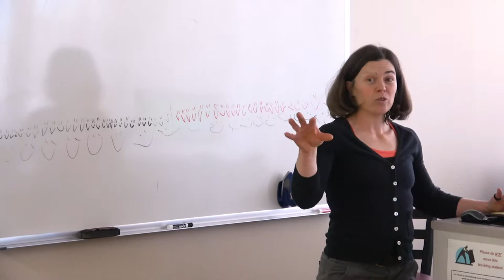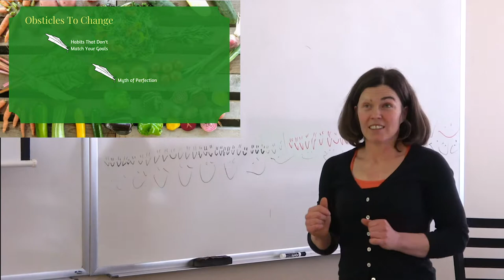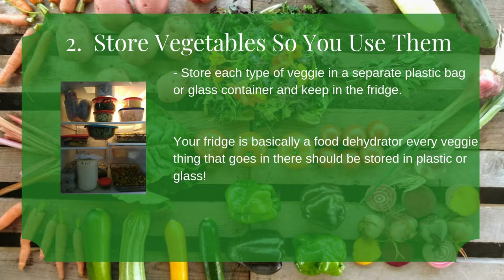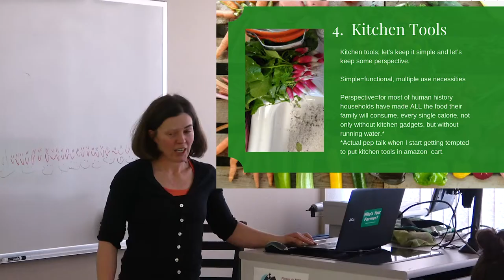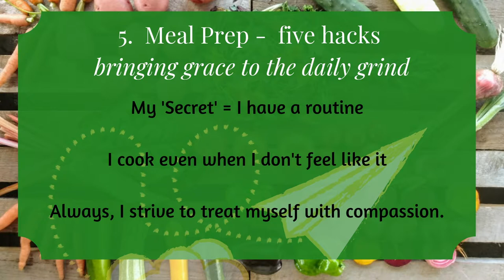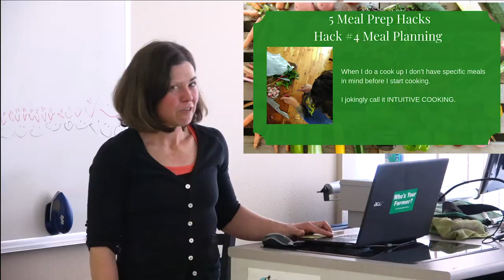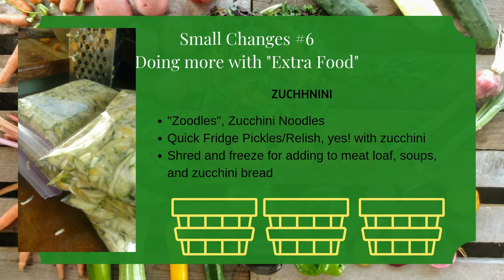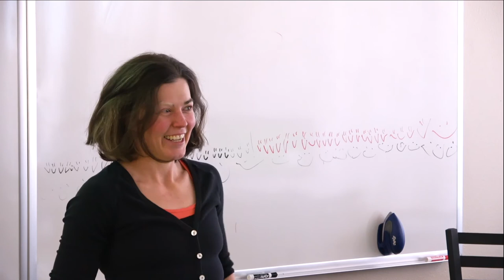Seven Small Changes to Make Seasonal Eating Work For You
This workshop was presented at the 4th Annual Free The Seeds and Start Fair held at the Flathead Valley Community College in Kalispell, Montana.
Do you find yourself wanting to eat more fresh seasonal food but feel stuck in your shopping and eating patterns?
Do you have a garden or CSA membership and want to incorporate more easy weeknight meals into your daily routine?
Are you a homesteader or  farmer who wants to have more 'do-able' lifestyle changes for daily cooking and strategies for putting up more food in less time?
This workshop will provide you with real life solutions and systems for putting more real food on your table year round.
How To Farm and Garden has a mission to capture and share quality videos containing educational and inspirational content that can be applied to their practices. It is our hope that our work will make an impact on individuals, communities and ultimately the world.